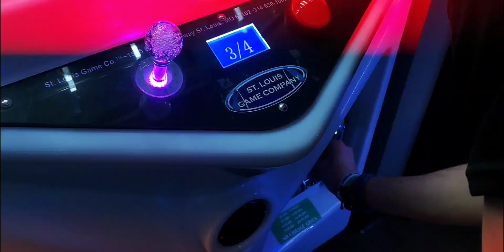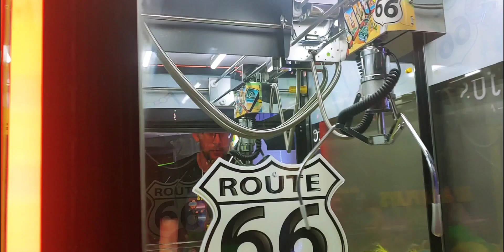Minecraft CREEPER inside Claw Machine can we win it!?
Welcome to another mini episode were at Camp landing in Huntington, WV we found a clawmachine with MINECRAFT Creepers! Important question does creepers have butts?

Location: Camp Landing Huntington, WV